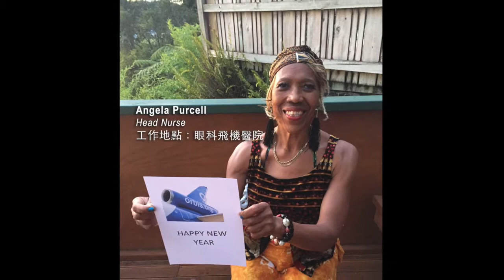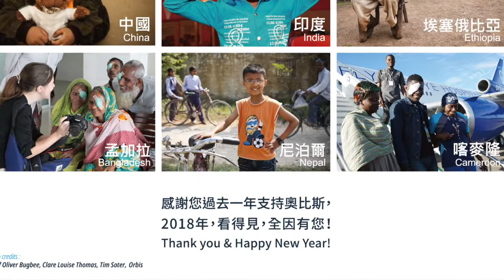奧比斯祝你新年快樂！Orbis wishes you happy new year!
融合不同文化傳統的奧比斯團隊把世界連結，一起發展探索，將光明送到更多發展中國家。感激您與我們同行，祝大家新年快樂！

Orbis is a family of many cultures, we bring the world together to treat & prevent blindness. Thank you for supporting our mission in the past years. From different parts of the world, the Orbis teams are sending new year wishes to you and your family……….